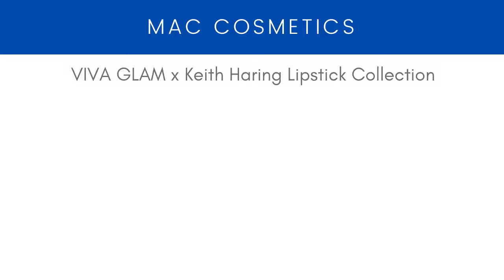MAC Cosmetics VIVA GLAM x Keith Haring Lipstick Collection!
MACCosmetics has just released their new VIVAGLAM collection in collaboration with KeithHaring for World Aids Day and we’ve got all the details! The special-edition lipsticks in Keith Haring’s signature primary-colour palette are available now and priced at $19 each.

Images courtesy of MAC Cosmetics